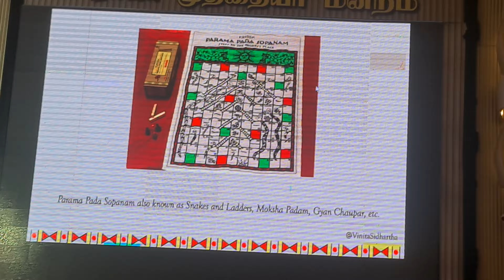Snakes and Ladders in Education